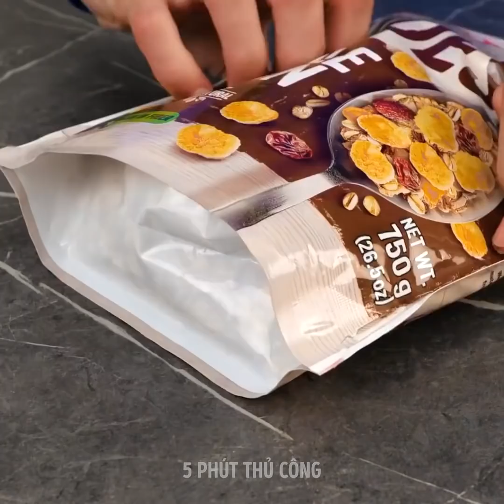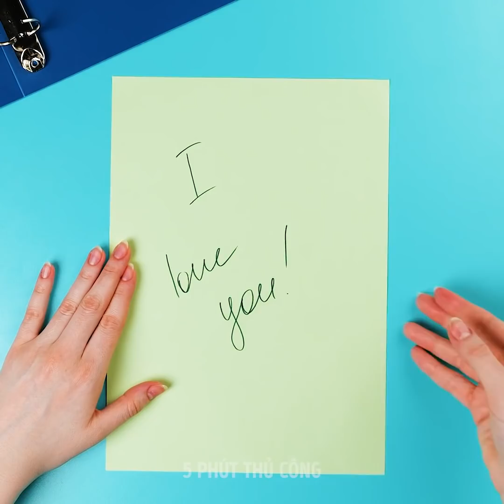25 Thủ thuật ngẫu nhiên cho mọi dịp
Mô tả
DẤU THỜI GIAN:

01:02 Mang theo chai nước ngọt nặng
03:37 Thủ thuật máy sấy tóc chai nước
06:40 Chổi trang điểm
10:01 Mẹo làm sạch